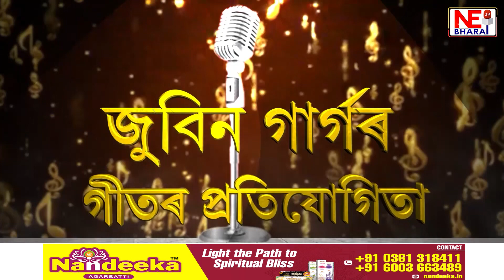সোনাৰি সমষ্টিৰ বিধায়কৰ ভেৰোনীয়া গুণ্ডাৰ প্ৰানে মৰাৰ ভাবুকি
NE Bharat 24ৰ চৰাইদেউৰ সাংবাদিকক সামাজিক মাধ্যমত ভাবুকি প্ৰদান